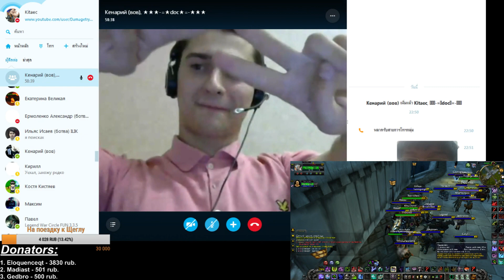Эпичные моменты с китайцем - часть 2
И главная звезда этого выпуска - демонолОг!